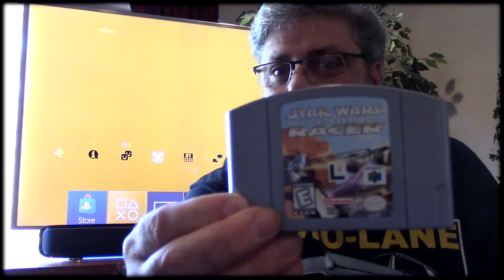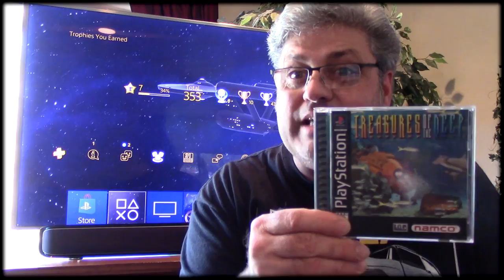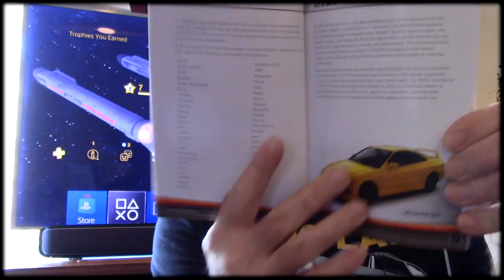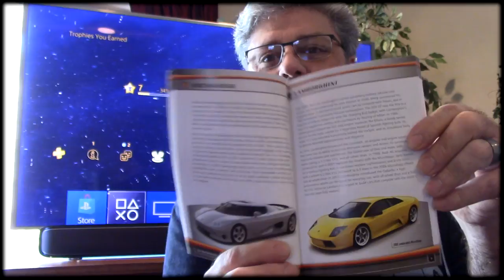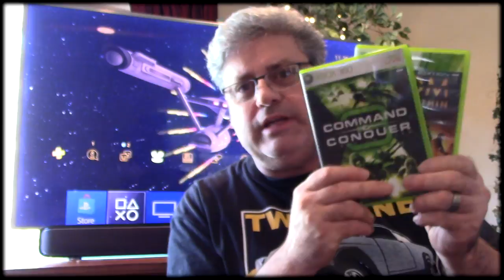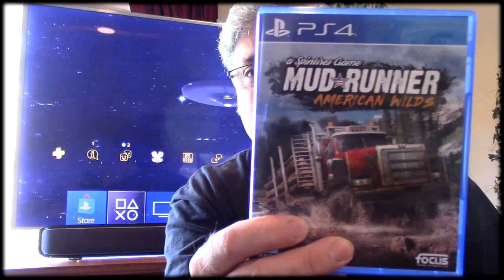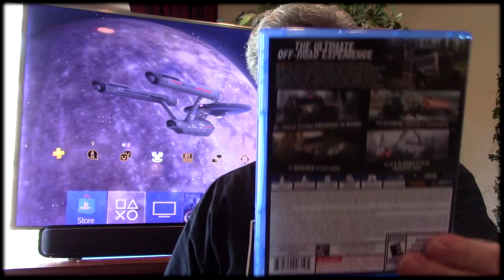Gifts, Pick-ups & Fantastic Big News! Escape To Gaming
Dean shares some excellent new gifts with some recent pick-ups & unexpected exciting events on the new Escape To Gaming HQ with pics!